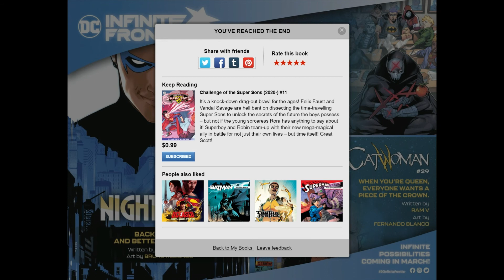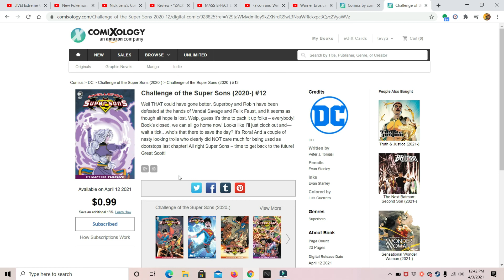Challenge of the Super sons #10 lets do the time warp again review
My opinion on Challenge of the Super sons #10 lets do the time warp again so enjoy the show also please comment down below and tell me what you guys think about this issue do you like it do you hate it also like my facebook page follow me on twitter and please subscribe to my channel